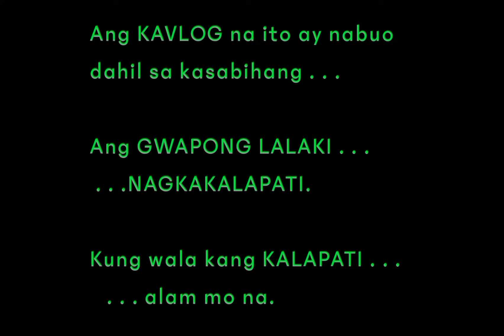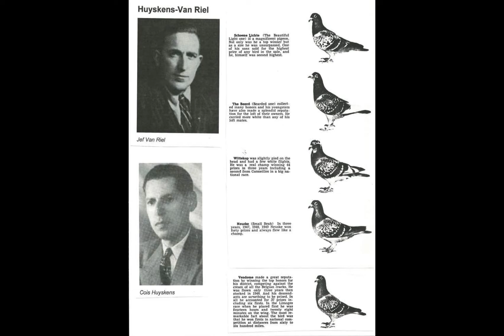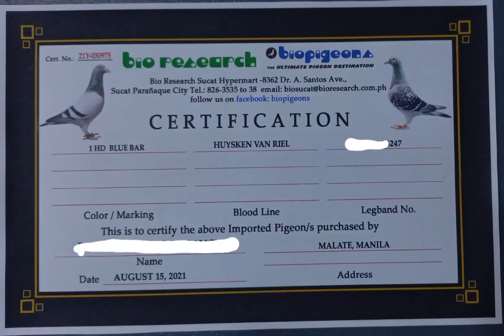HUYSKENS VAN RIEL IMPORTED RACING PIGEON LINE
AYOS KALAPAPS!

Magandang araw mga KALAPAPS!

You are invited to visit BioPigeons / BioResearch located at 8362 Dr. A. Santos Avenue, Sucat Paranaque.

Your one stop shop & market place for High Quality Imported Racing Pigeons & Tipplers!

- PIGEON CONDO 6 STOREY WORLD'S 1ST
- PIGEON CONDITIONING TOWER 6 STOREY WORLD'S 1ST
- PIGEON TWIN CASTLE 5 STOREY WITH PENTHOUSE
- PIGEON MART / LIVE PIGEON SHOWROOM
- PIGEON SUPPLIES SUPERMARKET
- PIGEON SEMINAR CUM DINING HALL
- PIGEON VLOGGERS' STATION
- OVER 6,000 HEADS OF IMPORTED PURELINE RACING PIGEONS

ENJOY YOUR COMPLEMENTARY KFC BURGER & DRINK COURTESY OF OUR NINONGS / FOREIGN SUPPLIERS.

- PIGEONEERS DREAM DESTINATION
- KALAPATIDS DISNEYLAND
- FAMILY OUTING VENUE
- PICNIC STATION
- FIELD TRIP LOCATION
- MEET UP  DESTINATION

Shout Out!!!
Thank you very much to the ever tireless Sir Allen Lee
Thank you very much to our very Generous Foreign Suppliers.
Thank you very much to the entire team of BioPigeons / BioResearch